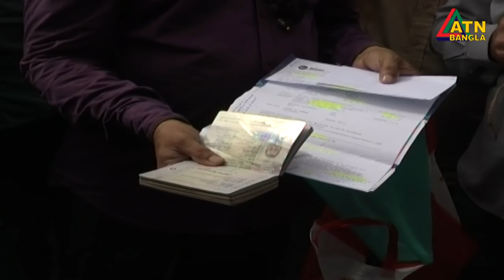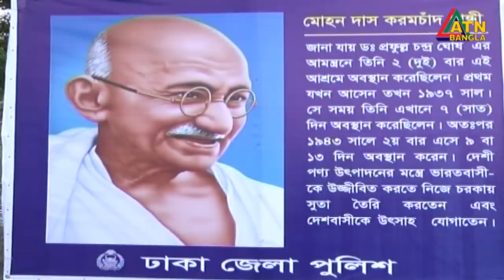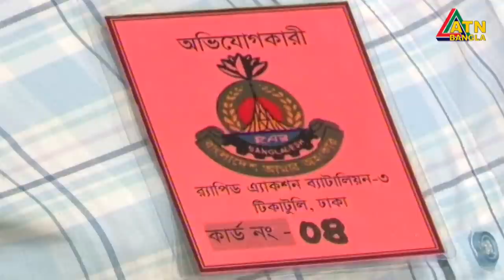এটিএন বাংলা সকাল ৭ টার সংবাদ । 24.09.2020 | ATN Bangla 07am News